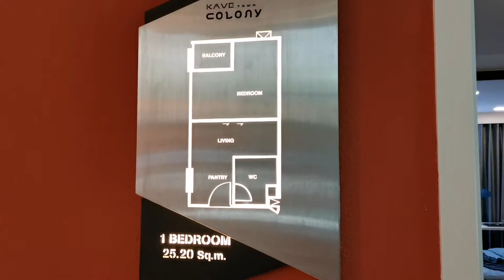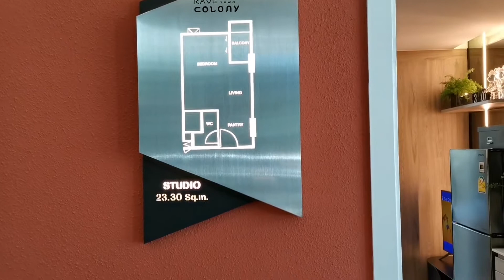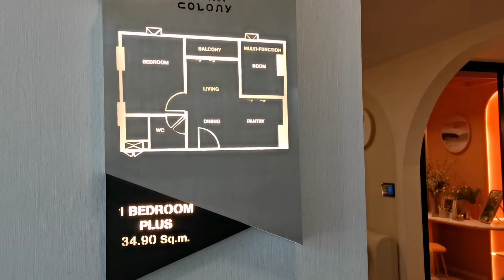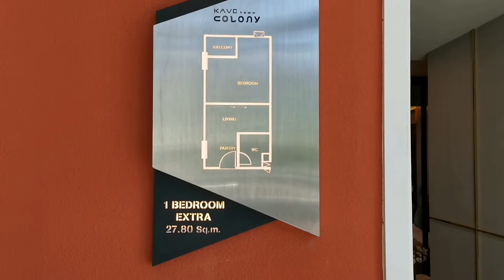รีวิว​ Kave Town Colony มอกรุงเทพ